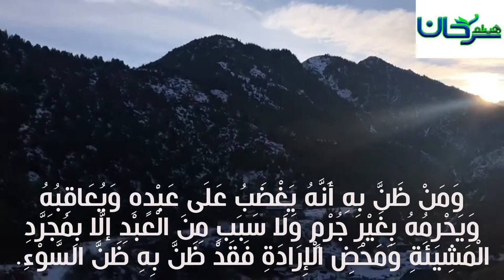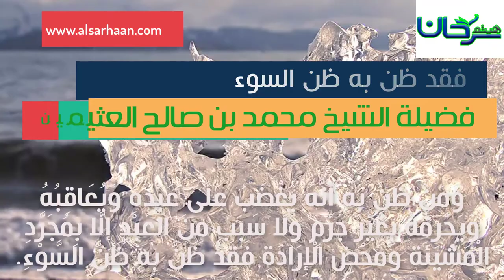5703 وَمَنْ ظَنَّ بِهِ أَنَّهُ يَغْضَبُ عَلَى عَبْدِهِ